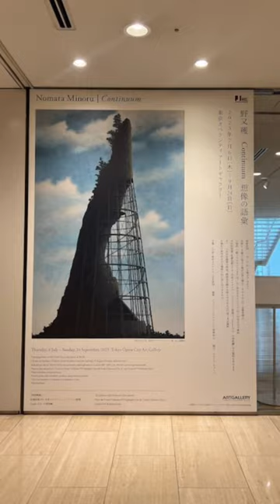東京オペラシティ アートギャラリーで#野又穫 の独自の世界観を体感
東京オペラシティ アートギャラリー「野又穫　Continuum 想像の語彙」
2023年7月6日（木）〜9月24日（日）

まるで架空の光景のような風景ながらも、どこか懐かしさも感じさせる美術家・野又穫（1955-）
バベルの塔や渋谷。キリコやエッシャーたちを彷彿とさせる不思議な建築物